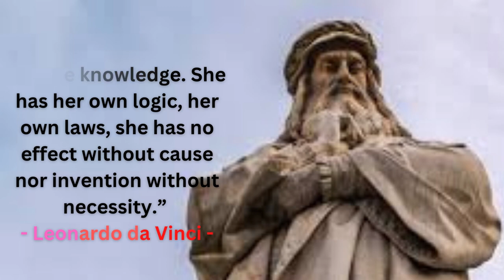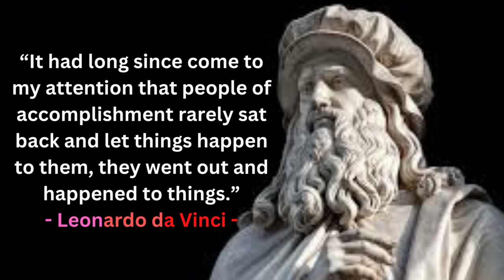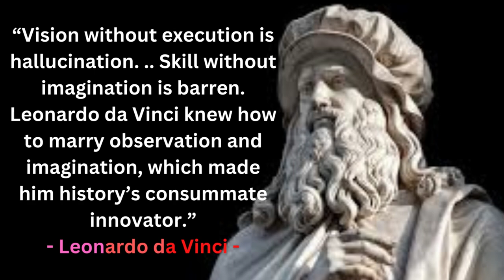Leonardo da Vinci Quotes About Art and Life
Born  : April 15, 1452, Anchiano, Italy
Died  : May 2, 1519, Château du Clos Lucé, Amboise, France
Ancestors  : Piero Fruosino di Antonio da Vinci, Caterina di Meo Lippi, Antonio da Vinci, Lucia di ser Piero di Zoso da Bacchereto
Fields  : Painting, Drawing, Engineering, Sculpture, Architecture, Science
Grandparents  : Antonio da Vinci, Lucia di ser Piero di Zoso da Bacchereto
Influenced  : Michelangelo, Raphael, Niccolo Machiavelli, MORE
Influenced by  : Andrea del Verrocchio, Lorenzo de' Medici, John Argyropoulos